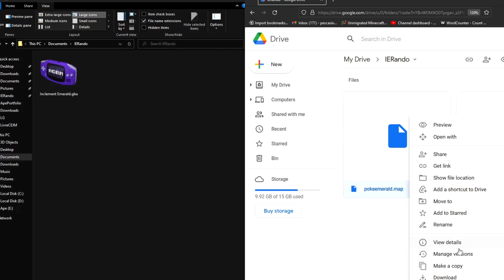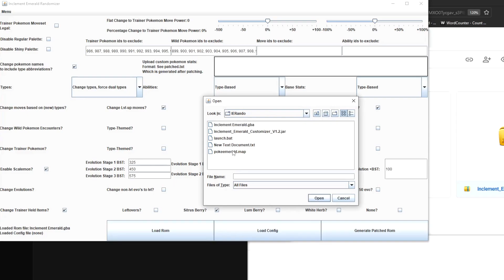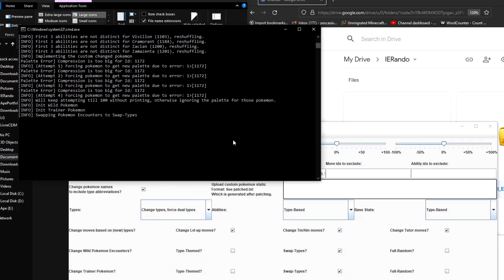How To Randomize Pokemon Inclement Emerald Patch (Types, Abilities, Moves)!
If you didn't know there's a randomizer patch of Inclement Emerald. The patch can randomize pretty much everything from movesets to abilities. It also adjusts the mons sprites colors to their typings. And in today's video, I'm going to show you step by step how to patch the randomizer, obviously you'll need a PC to do it.

0:00 Intro
0:05 Randomized Solgaleo, Lunala, Chesnaught, Urshifu!
0:21 How To Patch
3:05 Outro

The title of this video was decided by my friend!

Beating Radical Red 2.2b with only 1 MON!